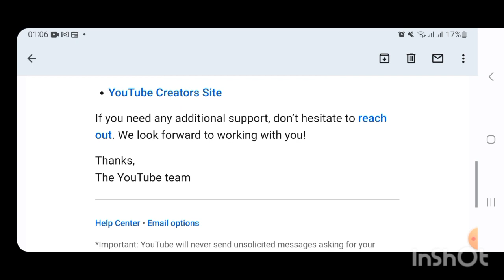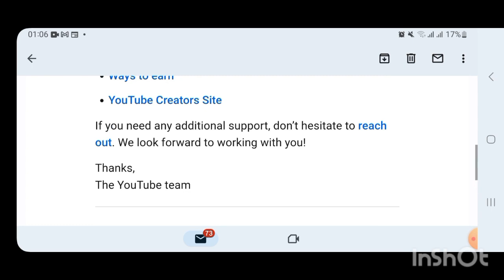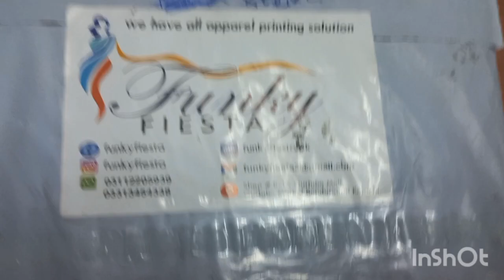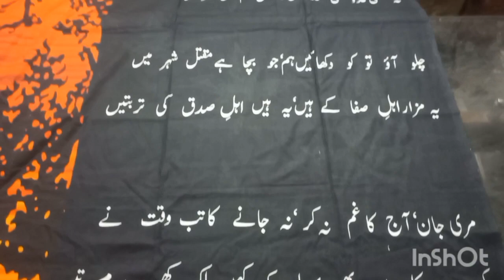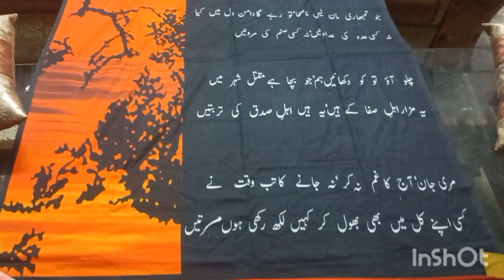mera channel monitize ho gaya alhamdulillah / 1000 subscribers and 4000 hours watch time complete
welcome to salty kitchen
alhamdulillah mera channel monitize ho gya/ youtube monitization enabled process completed/ how to enable youtube channel monitization/ 1000 subscribers and 4000 hrs watch time completed / monitization big news / how to become youtube partner / how to get youtube monitization / how to monitize a cooking channel / how to monitize your channel / my channel has monetized/ youtube partner program/ youtube policy / 1000 subscribers and 4000 hours watch time complete/ channel monitization policy / youtube monitization/ success story / my success story/ youtube success story/ motivational video / cooking channel monitization/ youtube earnings/ online earning / youtube earning start / youtube advertisement earning start / important email from youtube / housewife youtube channel/ housewife success story on youtube/ mera monitization enable ho gaya alhamdulillah/ channel monitization 2023 / finally channel monitize ho gaya / adsense account linked / youtube monitization 2 step verification done / monitization 3 steps complete / channel monitize just in 2 days
میرا چینل مونیٹائز ہو گیا